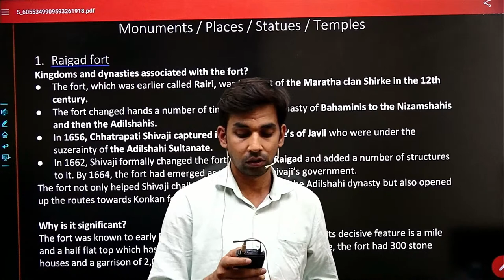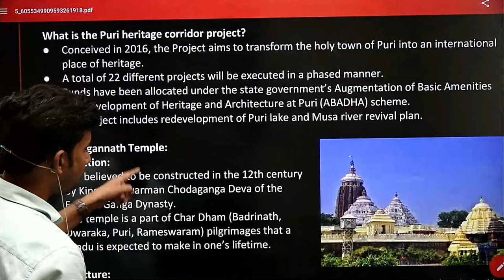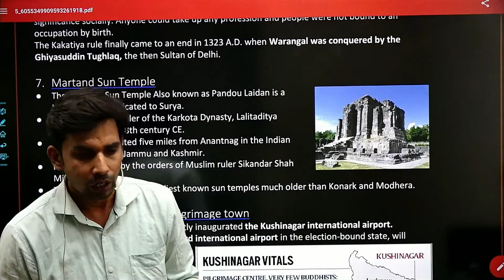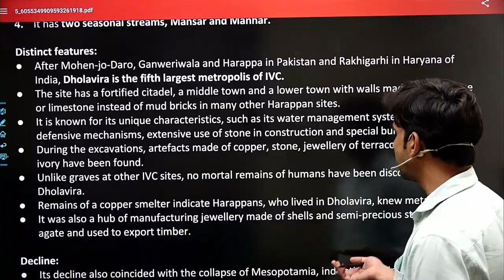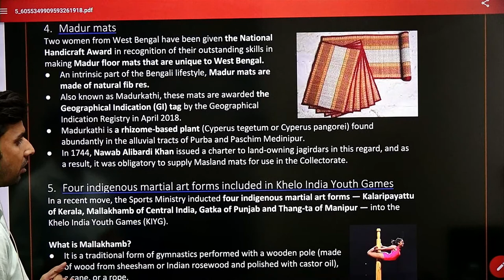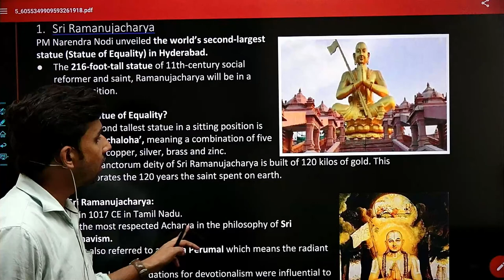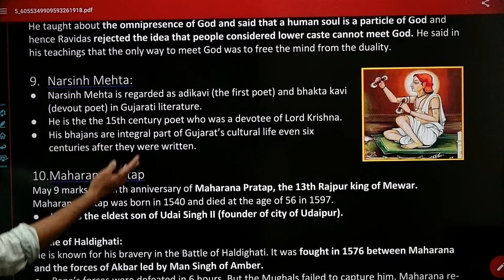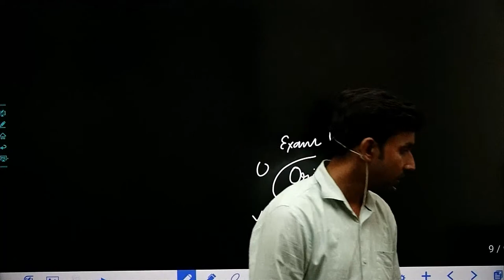ART AND CULTURE #1| TARGET prelims 2022 | MOST IMP. QUES. TO BE ASKED IN UPSC CSE 2022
Join the Amit IAS UPSC Coaching community and embark on a transformative journey towards achieving your dreams. Together, let's conquer the UPSC examination and make a positive impact on the nation we serve.

Amit'IAS has redefined, revolutionised and simplified the way aspirants prepare for UPSC Civil Services Exam. Today it’s India’s top website and an institution when it comes to imparting quality content, guidance and teaching for IAS Exam.